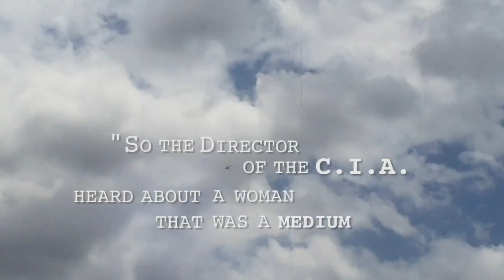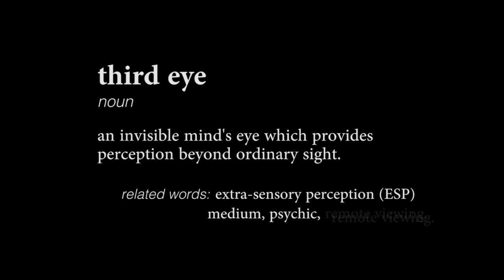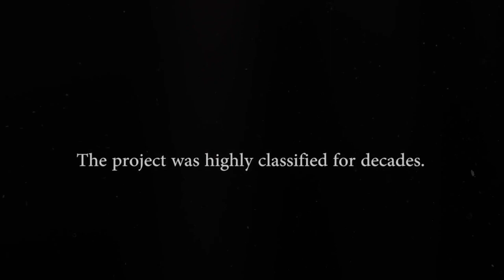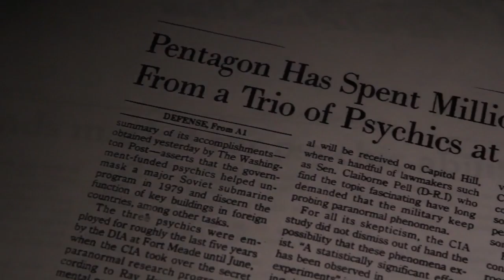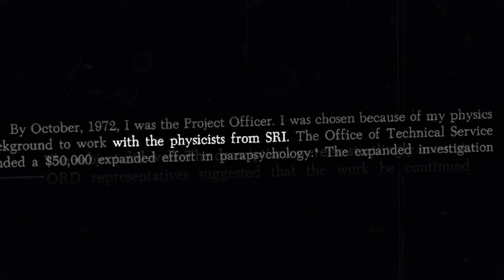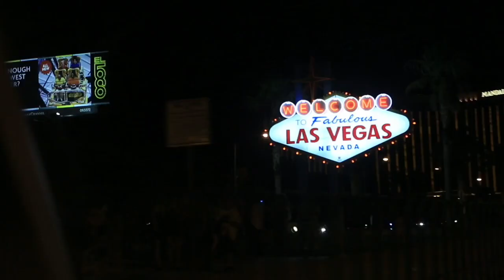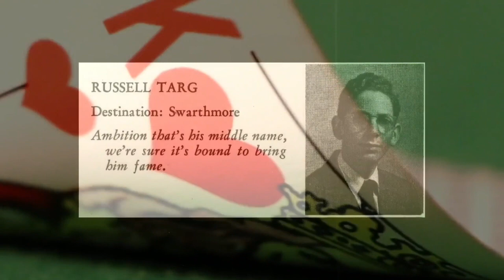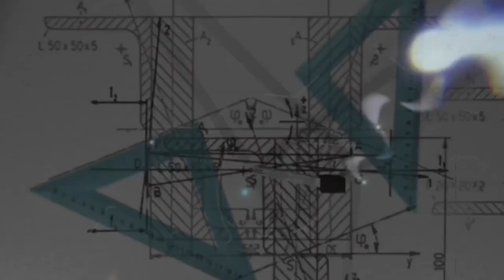Third Eye Spies (2019) Part 1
Full Documentary

Two physicists discover psychic abilities are real only to have their experiments at Stanford co-opted by the CIA and their research silenced by the demands of secrecy. Yet, as both these 'remote viewers' and our audience learn, the 'more you hide something, the more it shines like a beacon in psychic space and this ancient truth can no longer be suppressed.' The true story of Russell Targ and America's cold war psychic spies, disclosed and declassified for the first time, with evidence presented by a Nobel Laureate, an Apollo Astronaut, and the military and scientific community that has been suppressed for nearly 30 years, now able to speak for the first time. Targ's understated mantra that "the evidence for extra sensory perception is overwhelming and shows a talent we all share and deserve to know about, leaves us not just with a greater understanding of this unique chapter in U.S. history, but perhaps most importantly a greater understanding of who we are and our larger connection to the world. The CIA, NSA and DIA used it, your tax dollars paid for it, and now you deserve to know about it.